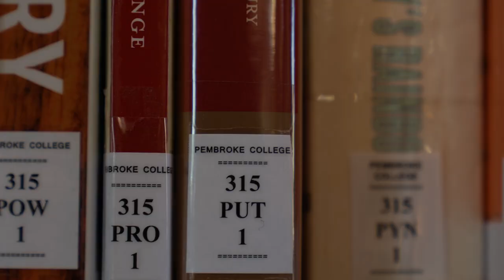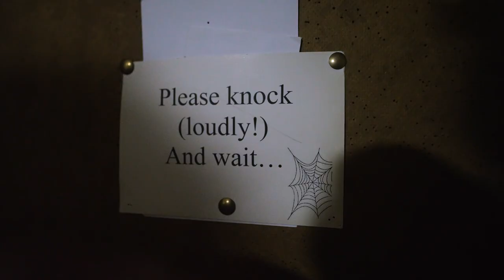Pembroke College - A day in the life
What's it like to be an undergraduate at Pembroke? Let Jasper (Theology) and Elizabeth (Veterinary Medicine) show you what a typical day looks like for them!